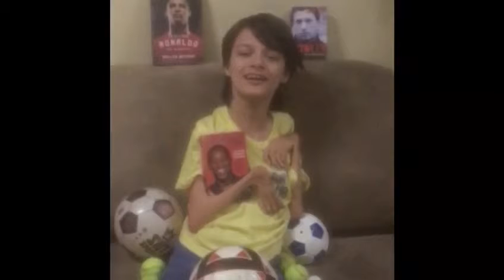Ian Wright book review